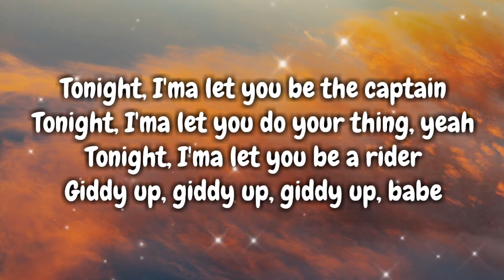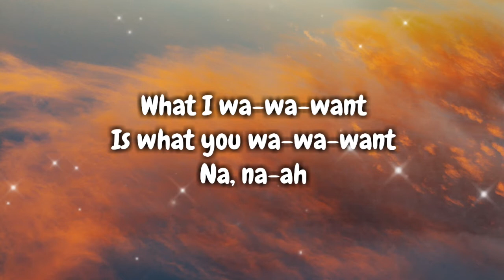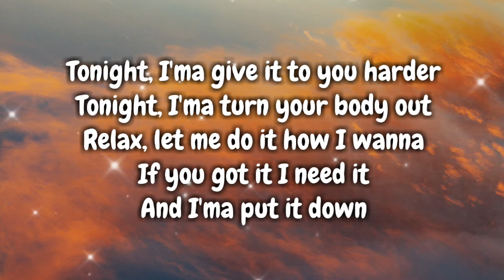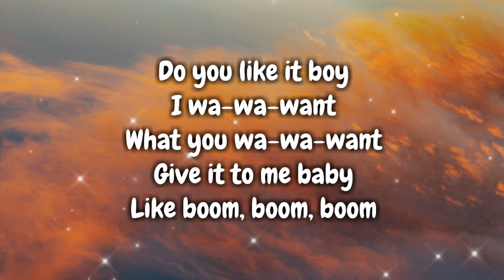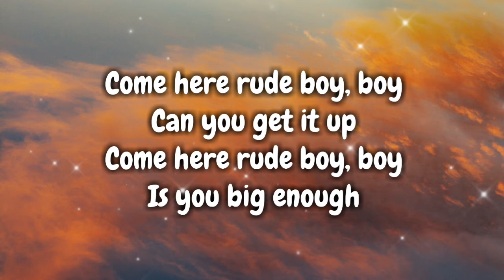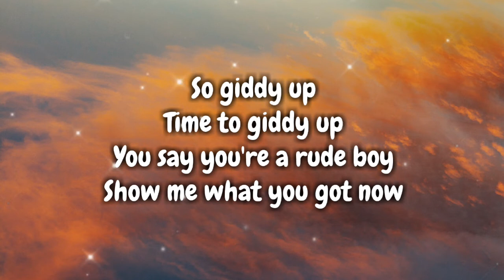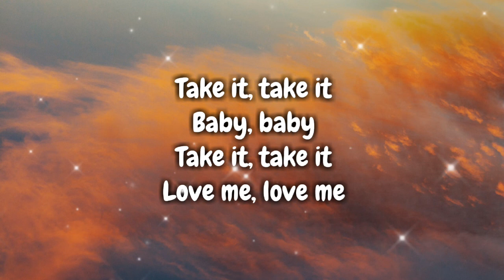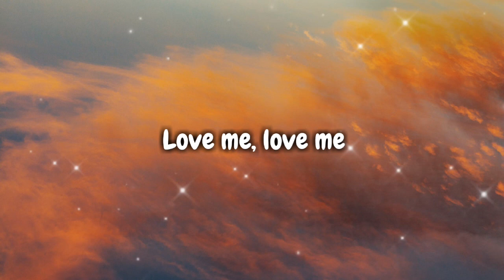Rihanna - Rude Boy (Lyrics Video) 🎤